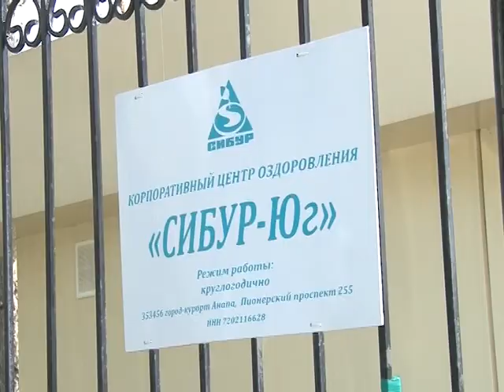Безопасный отдых детей в Анапе.